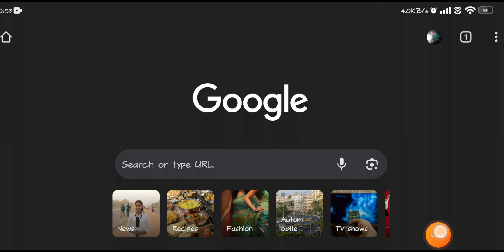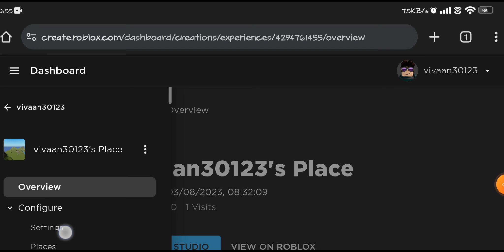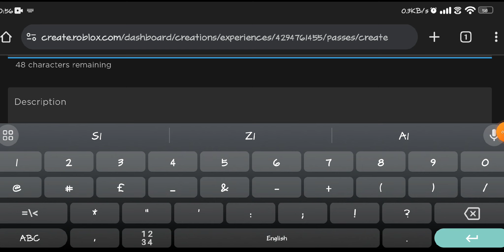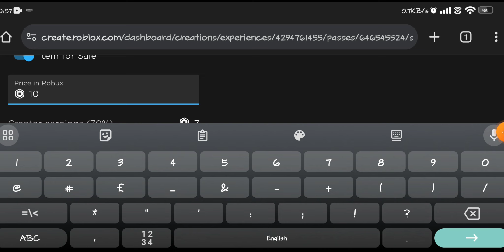**New 2023** How to make a gamepass on roblox | Tutorial for setting pass price in pls donate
In this tutorial, we'll walk you through the process step by step to get  on roblox mobile!